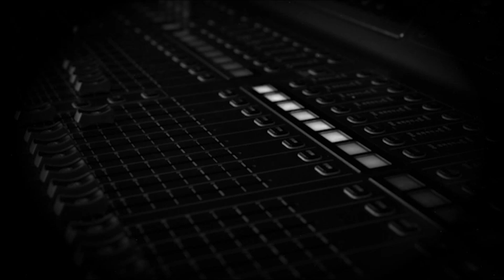Embracing Femininity and Energy: A Conversation with Mitzi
In this captivating episode of Uncut With Q, we invite you to dive deep into the world of Mitzi, a remarkable woman who defies convention and leads with grace. Mitzi is all about embracing the power of femininity and harnessing the limitless energy that comes with it. But what sets her apart is her unique approach: she has hired men to mentor and guide them, challenging societal norms and breaking down stereotypes.

Hosted by Q, this episode is a vibrant exploration of life and learning through the lens of Mitzi's extraordinary journey. As they engage in a candid conversation, they delve into the nuances of femininity, energy, and the transformative power of mentorship. Mitzi shares her experiences and the wisdom she has garnered throughout her life, offering valuable insights that inspire listeners to embrace their authentic selves.

Webinar PURCHASE links
Wholesale Mastery Pt. 1

Wholesale Mastery Pt. 2

Wholesale Mastery Pt. 3